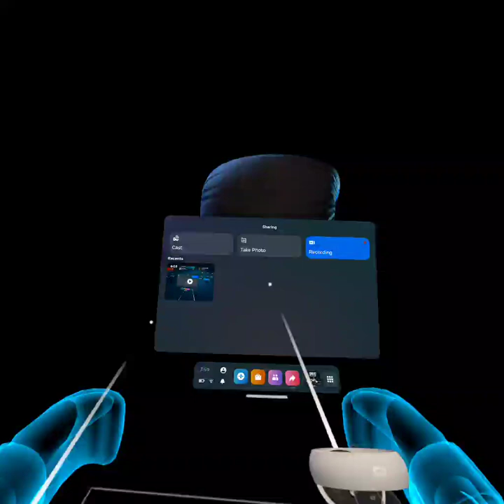Creed because boxing :)